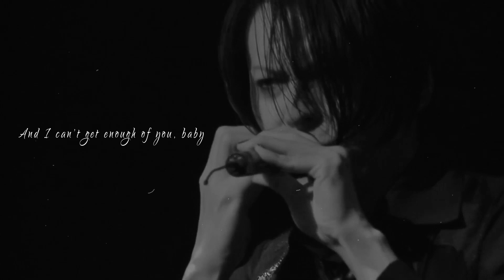I was made for loving you, baby.. and I can give it all to you, baby